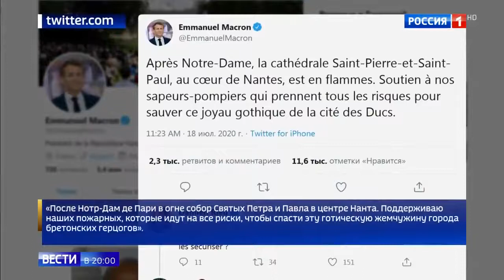Загорелся собор Петра и Павла в городе Нант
Загорелся собор Петра и Павла в городе Нант 18 07 20
Помощь каналу.